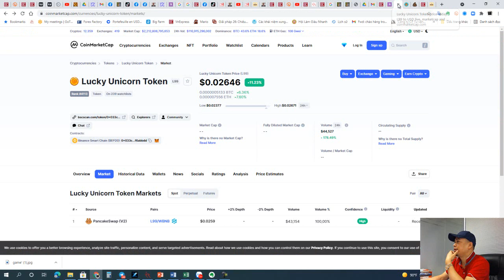[ Ông già đầu tư - David Học ] Đấu nhau xem sao kiếm L99 cùng ông già đầu tư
vậy là btc lên 51 rồi - chắc là lên 64 sớm thôi... Con game L99 có thể mua gom tại pancake sớm với giá rẻ / trường hợp chơi game gia tăng thì vào link
chúng ta sẽ có một cuộc chơi với
Các chương trình game cùng team
Bang hội
anh em bắt đầu tính toán con game này
CÙNG TEAM ÔNG GIÀ
L99 TIỀM NĂNG CỦA COIN NỀN TẢNG METAVERSE , TREND GAME NFT sẽ bay trong thời gian tới
Hệ DEX
BLOCKCHAIN LUCKYNETWORK CÁC TƯƠNG TỰ HỆ SINH THÁI GIỐNG AXS VÀ TIỀM NĂNG
GIÁ BÈO VÌ MỚI CHỈ RA MẮT HƠN 10 NGÀY
15/10 ra Chain riêng Fee Gas chỉ còn 0,01$ 1 lần chơi Plat to Earn
Vốn chơi Gamefi khoảng 150$, 20-30 ngày thu hồi vốn
Có chế độ Bang hội vui nhộn, Già đang tập làm Bang chủ!
Guild name
MUA TẠI PANCAKESWAP
CONTRACT :
0x033c90840f27c83b1aa0ffe6db65c954bf6abbdd
Có các cách kiếm như sau
vốn bằng bnb rồi mua trứng và ấp - đem đi oánh nhau kiếm
kiếm bằng cách quăng link affiate - mỗi tk có một cách quăng link theo nhóm đội bang hội
mua gom L99 để mà nhân tiền
Các cách cầy game + các cách đầu tư từ 0đ hoặc vốn ít hoặc KOL game hoặc tiktok youtobe ...
nói chung thì chúng ta xem xét và nghiên cứu L99 như một token đầu với nền tảng kiểu axs nft metaverse ...
suy nghĩ đơn giản là : đầu tư + game + link là ok